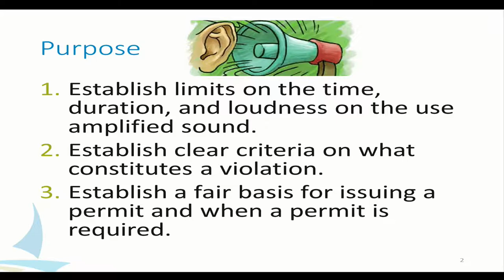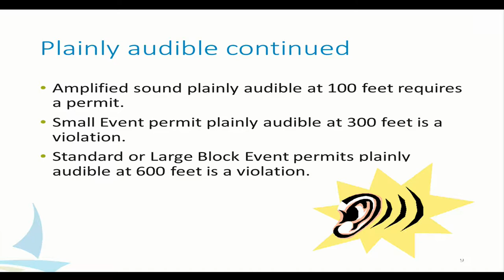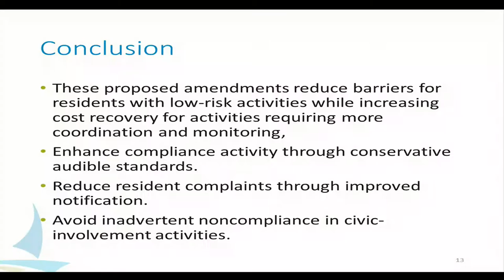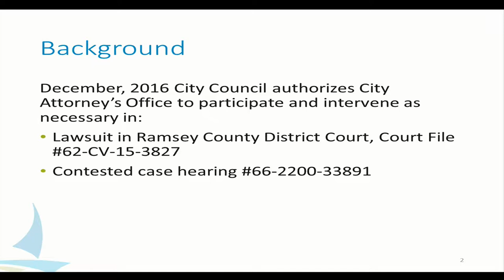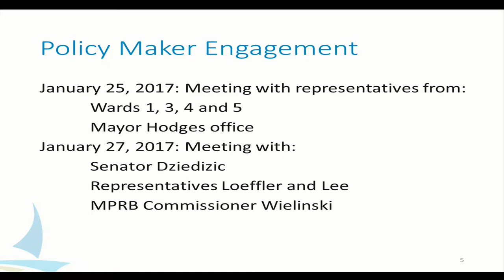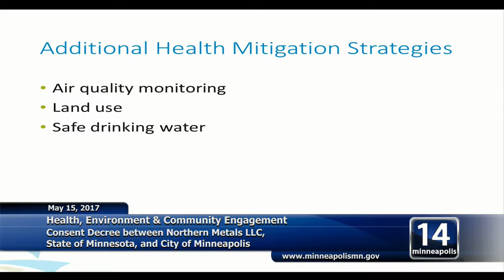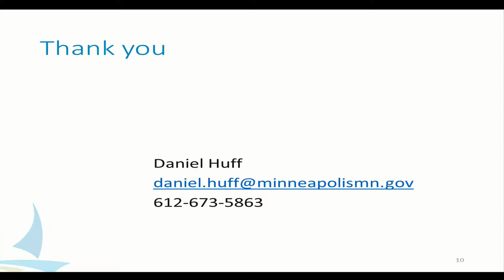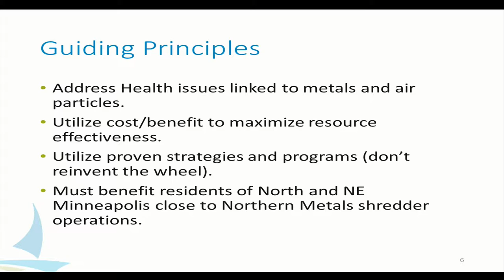May 15, 2017 Health, Environment & Community Engagement